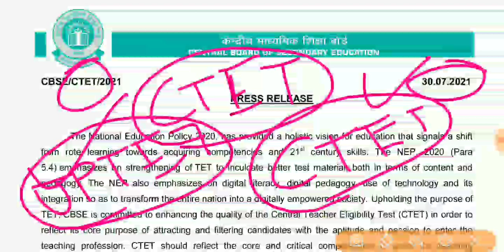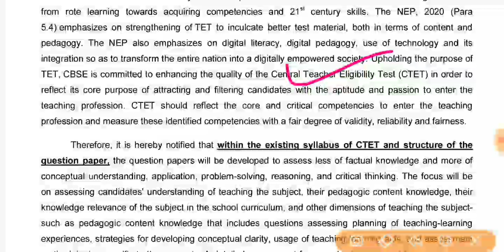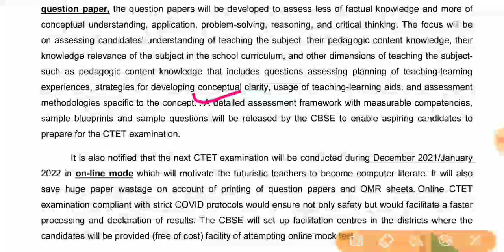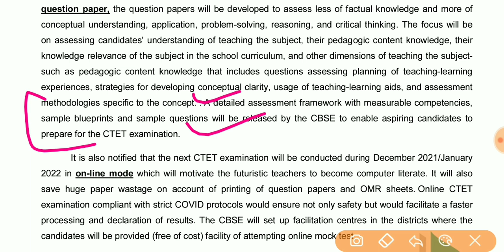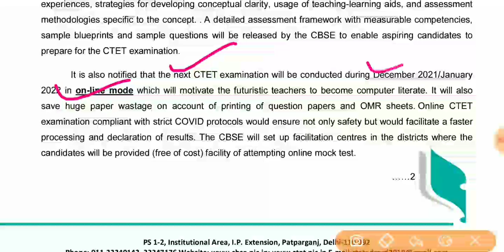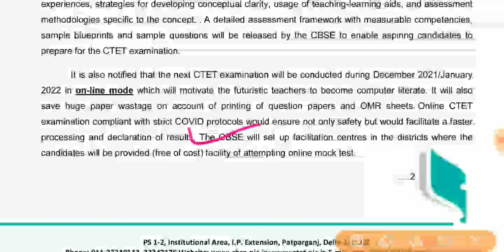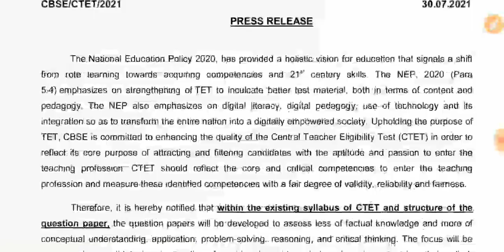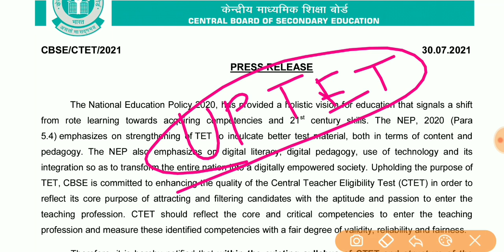💥💥BREAKING News || CTET NOTIFICATION OUT || अब आसान नही होगा CTET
Kanpur University/Chhatrapati Shahu Ji Maharaj University (CSJM UNIVERSITY) के B ed 2nd year का पेपर- ❤️ के लिए Objectives इस वीडियो में Discuss किये  है । अन्य पेपर के वीडियो भो जल्दी ही अपलोड किए जाएंगे ।
धन्यवाद..

Being Teacher

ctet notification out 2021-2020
ctet notification press notice 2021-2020
ctet notification press release 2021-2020
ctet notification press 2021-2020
ctet notification out 2020

B.ed 2nd Year Paper 2 Objectives Question Paper
Bed 2nd Year Paper 2 Kanpur University Question Paper
B.ed 2nd Year Paper 2 Csjm university objectives question kanpur
Development Of Education System in India objectives question Kanpur University
b.ed admit Card Kanpur University 2020
Kanpur University paper 2 most Important Objectives
easy Notes Objectives question
exam gold mcqs pdf
b.ed objectives question kanpur university objectives question PDF
Objectives question b ed Paper 2 guidance and counseling
kanpur university private form
kanpur university Objectives question private for kanpur university regular form
b.ed 2nd Year Paper 4 Objectives question Syllabus kanpur university objectives question
kanpur university objectives question for 2nd Paper 4rth paper 4Paper 3rd Paper
b.ed exam Date sheer
kanpur university migration certificate
transfer certificate
UPTET Online form
UPTET LAST date
UPTET BPSC UPPSC
B.ed Entrance exam PRIVIOUS year paper
Bed entrance exam paper
B.ed Admit Card
B.ed Entrance Exam Postpone
B.ed Entrance Exam New Date
B.ed Entrance Exam Date Kanpur University
Kanpur university B.ed Entrance Exam News
B.Ed Entrance Exam
B.Ed entrance exam admit card
B.ed Entrance Exam latest News
B.ed Entrance Exam Latest Syllabus
B ed Entrance Exam Latest News Kanpur University
B.ed Exam Date Kanpur University
KanPur university B ed Exam Date sheeet
being teacher being teacher
being teacher
being teacher being ias being teacher
b ed 2nd year Exam
being teacher